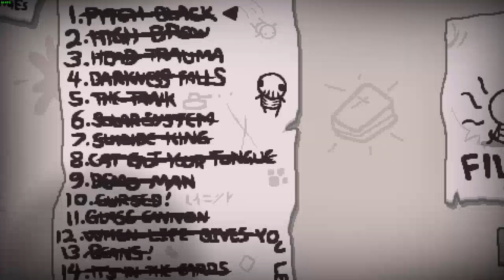The Binding of Isaac: Repentance - Osa 8 - Silmiä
Tänään koitan vähä kattoo mitä tapahtuu jos tehdään asioita eritavalla.